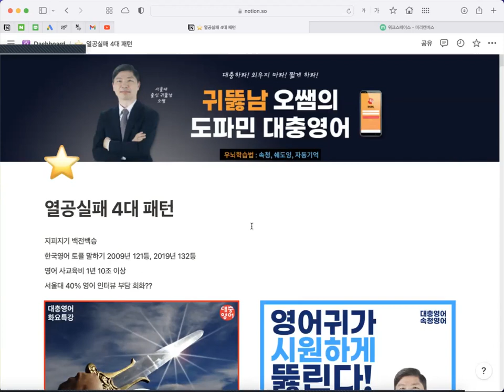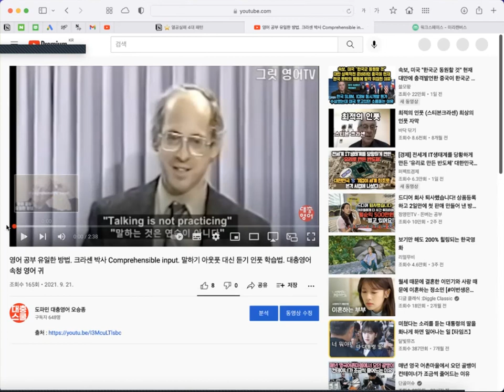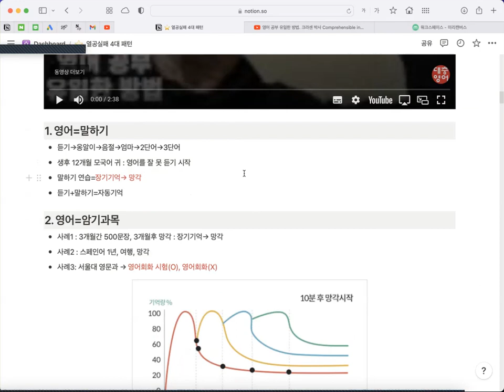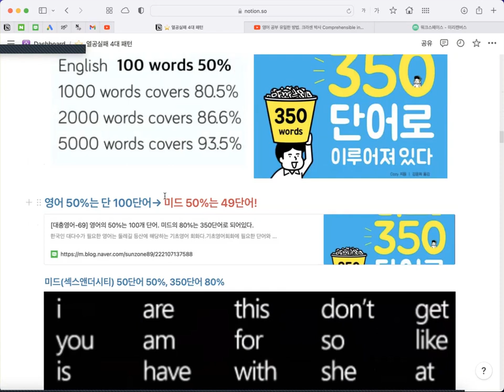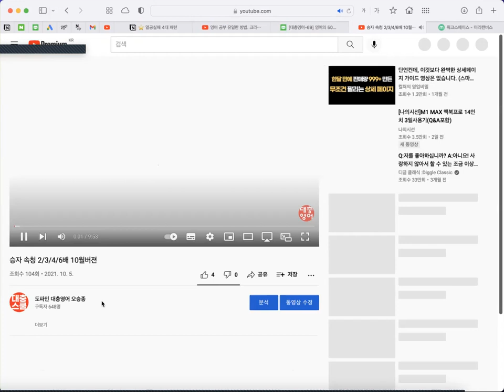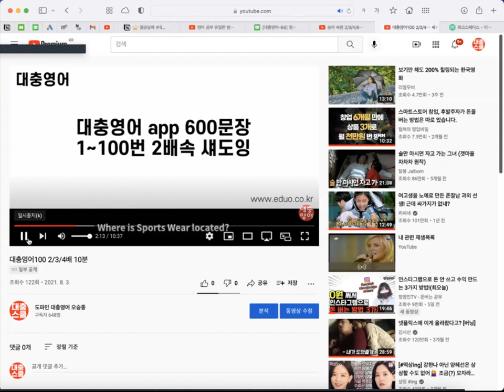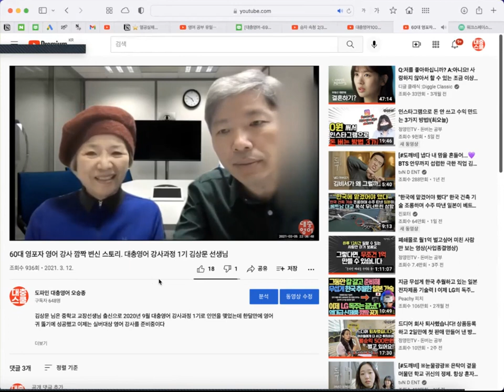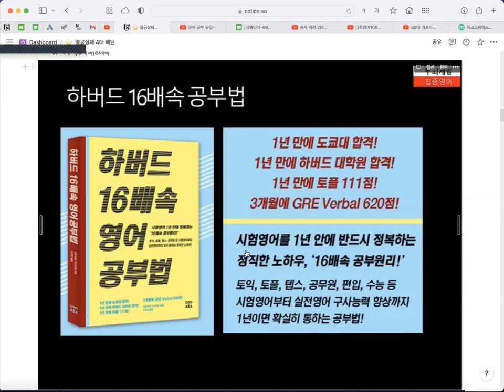한국영어 4대 실패유형 통쾌분석. 대충영어 화요특강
1. 속청은 일본에서 슈퍼리스닝으로 개발. 책 140만부 베스트 셀러.
2.8배속 이상 속청은 우뇌까지 공명시켜 좌우 뇌 균형 발달.

대뇌의 기억, 지각, 인식, 운동을 관장하는 각 영역이 베르니케와 연결되어 있기 때문에
다른 대뇌 영역도 베르니케와 같은 속도로 대응하게 되는 범화작용으로
대뇌 전체의 신경세포 속도가 빨라지게 된다.
* 영어 듣기 능력과 집중력 두뇌개발

2. 대충영어는 온/오프라인 영어/중국어/한국어 학원
- 하루 10분 3회 훈련 1달에 영어 귀 2배 만들기.
- 2달에 영어 말하기 2배 만들기 프로그램 운영.
- 온라인 : 기본과정/고급과정(카톡과 APP)
- 오프라인 : 강사과정/심화과정(온라인 병행)

3. 기타
사무실 : 서울 서초구 강남대로 305호
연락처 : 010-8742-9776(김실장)